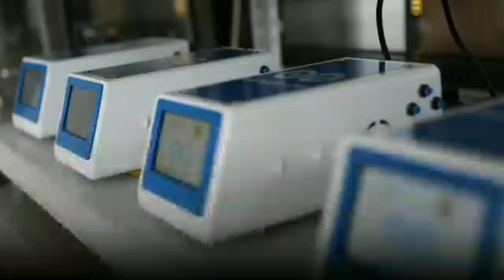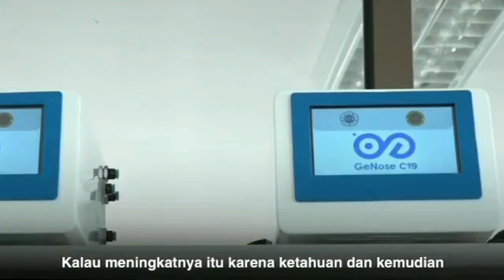MULAI 5 FEBRUARI, GENOSE RESMI JADI ALAT UJI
Usulan Gubernur Jawa Tengah, Ganjar Pranowo kepada pemerintah pusat agar menggunakan alat pendeteksi Covid-19 buatan UGM, GeNose C19 sebagai alat uji resmi sepertinya mendapatkan respon positif. Kementerian Perhubungan (Kemenhub) akan menggunakan GeNose C19 sebagai alat uji resmi Covid-19 bagi penumpang kereta api di stasiun dan penumpang bus di terminal-terminal. Kemenhub telah memesan 200 GeNose yang akan digunakan di 44 titik stasiun di Jawa dan Sumatera, serta beberapa lokasi terminal mulai 5 Februari mendatang.

Ganjar berharap, GeNose dapat digunakan di banyak tempat lain untuk meningkatkan testing dan tracing Covid-19. Misalnya seluruh puskesmas dan layanan publik lain menggunakan GeNose, maka akan sangat membantu. Ganjar sendiri sudah tidak sabar untuk menggunakan GeNose di Jawa Tengah. Ia sudah memesan 100 unit GeNose untuk dipakai di sejumlah fasilitas kesehatan dan tempat layanan publik lainnya.

Disinggung terkait dampak tingginya angka kasus Covid-19 dengan peningkatan tracing dan testing menggunakan GeNose, Ganjar mengatakan tak perlu khawatir. Sebab menurutnya, kalau meningkatnya kasus itu karena hasil testing, maka penagananya jauh lebih baik. Justru yang bahaya lanjut Ganjar adalah jika testing tidak dilakukan secara massif. Orang yang terkena Covid-19 tidak terdeteksi dan berkeliaran menularkan pada yang lain. Apalagi, Menkes lanjut Ganjar sudah mengatakan bahwa tes tidak boleh sembarangan. Tes harus berdasarkan hasil tracing, hubungan dekat dan kontak erat dengan pasien Covid-19.

Sebelumnya, Gubernur Jawa Tengah, Ganjar Pranowo mengusulkan pada pemerintah pusat untuk menggunakan GeNose C19 sebagai alat uji resmi Covid-19 di Indonesia. Alat buatan UGM tersebut dinilai sangat efektif dan membantu proses tracing serta testing, karena cepat, murah dan hasilnya sudah teruji. Ganjar sendiri telah memesan 100 unit GeNose untuk digunakan di sejumlah puskesmas dan layanan publik di Jawa Tengah.